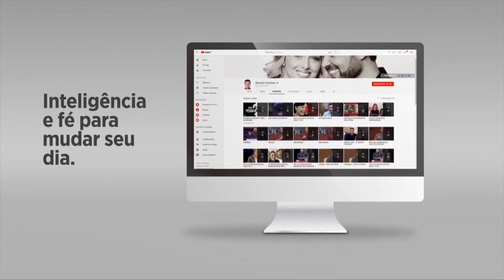#259 QUANDO O PARCEIRO NÃO COOPERA, SIGA ESTA REGRA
É impossível jogar um jogo se ambos não aceitam as regras dele - concorda?

Por isso, estabeleça as regras em seu relacionamento para que ele seja saudável. Já que onde não há ordem, existe bagunça - e amor e bagunça não combinam.